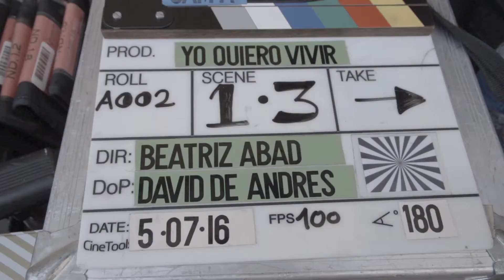Manuel Carrasco - YO QUIERO VIVIR - Making Of / BTS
Making of del videoclip de YO QUIERO VIVIR de Manuel Carrasco.

Producido Por:  Tinglao Producciones
Dirigido por : Beatriz Abad
Cliente:  Universal Music
Making of: Elephant Room Films